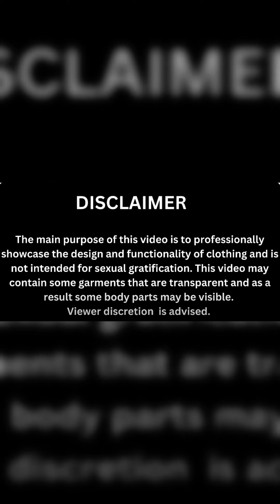REAL & Classy Older Women OVER 60 | Fashion Tips Review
Watch as classy older women over 60 review and showcase their fashion in this mature path fashion review. See how style knows no age!